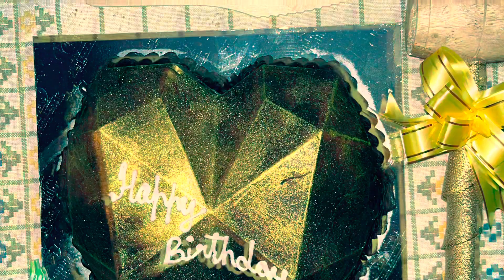HAPPY BIRTHDAY DEAR AMIT | CELEBRATION 2022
Video editing by Pramod.
I phone 13
iMovie app very very easy to use.